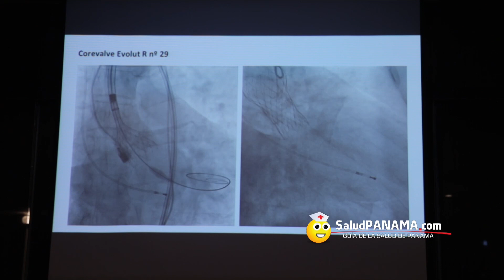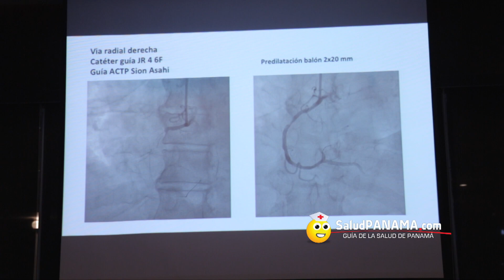Star Medics presenta en Panamá el stent Xlimus de Cardionovum - SaludPanama.com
Recientemente, se presentó en Panamá el stent Xlimus de Cardionovum, tecnología de avanzada utilizada en los tratamientos cardiovasculares como la angioplastia. El evento, organizado por Star Medics, contó con la participación de médicos cardiólogos, especialistas en hemodinámica, de Panamá, así como estudiantes y profesionales de enfermería. La esposición principal estuvo a cargo del Dr. Eduardo Molina Navarro, Jefe de Hemodinámica del Hospital Universitario Virgen de las Nieves en Granada - España.